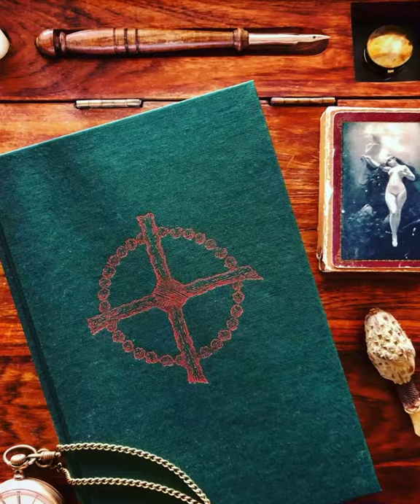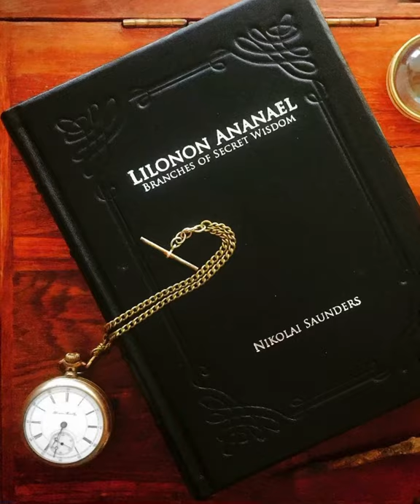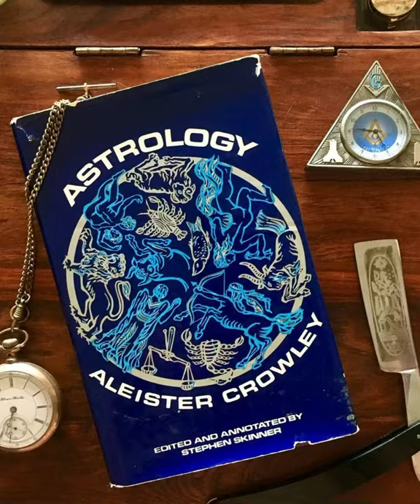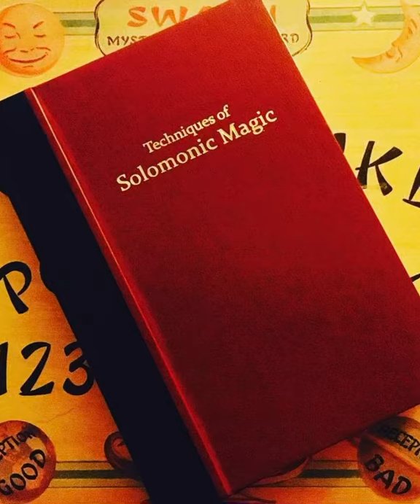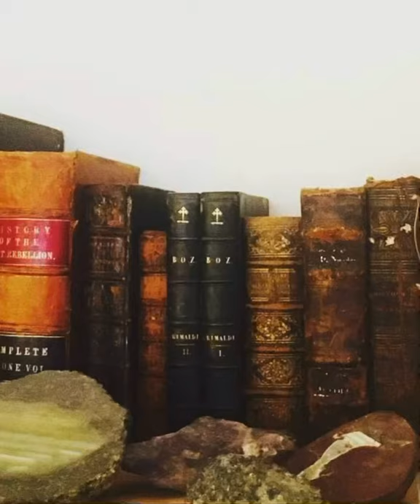OCCULT BOOKS from my library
These are a collection of books from my private collection. Can you name most of them?